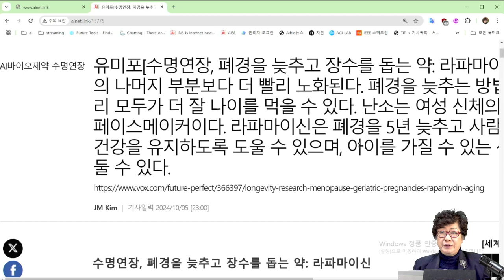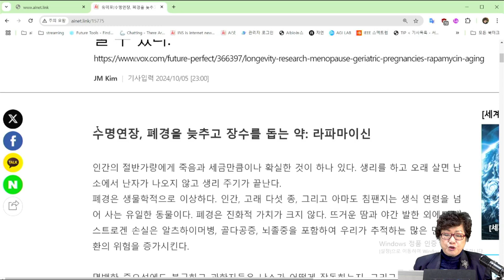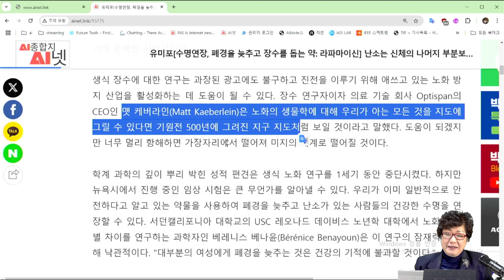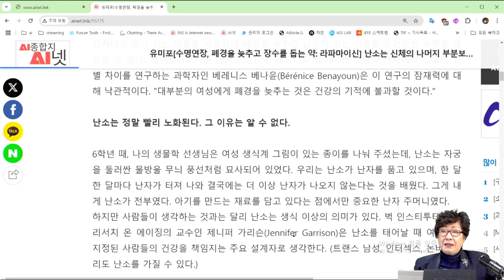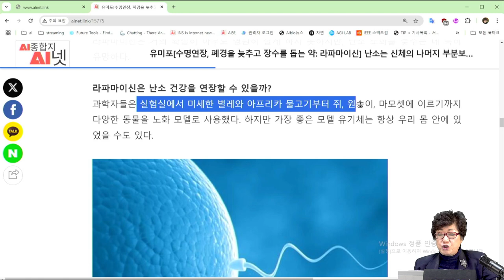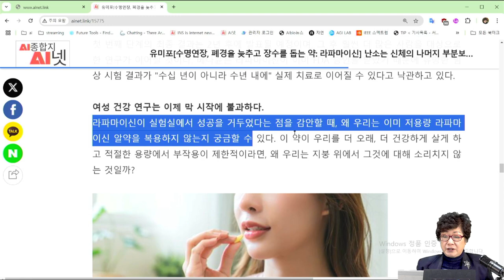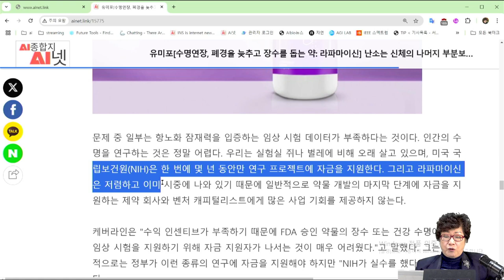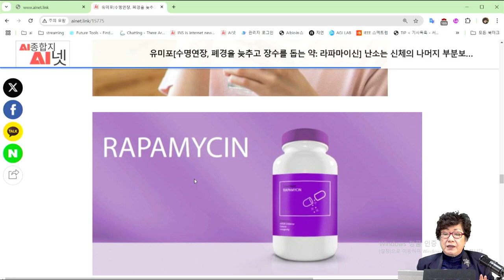[AI수명연장] 라파마이신의 비밀❗ 👩 폐경을 5년 늦추고 장수를 돕는 약 👨‍👩‍👧 라파마이신만 찾아서 복용하면 수명이 연장된다? 이제 희망이 생겼다.